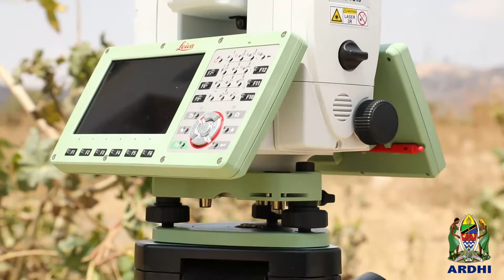Serikali imenunua na kuzipatia kanda zote za ardhi nchini vifaa vya kisasa vya TZS bilioni 4.3.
Serikali imenunua na kuzipatia kanda zote za ardhi nchini vifaa vya kisasa vya TZS bilioni 4.3 ili kuharakisha upimaji ardhi.

Amesema hayo Waziri wa Ardhi, Nyumba na Maendeleo ya Makazi Mhe William Lukuvi mwishoni mwa wiki jijini Dodoma wakati alipokuwa akifungua mafunzo ya wapima Ardhi zaidi 250 kutoka kote nchini ambao watakabadhiwa vifaa hivyo.

Lukuvi amesema fedha za kununua vifaa hivyo sio za msaada bali ni za Serikali ambazo zimetumika kununua  jumla ya vifaa vya upimaji ardhi 127 na vifaa vya TEHAMA 221, ambavyo vitagawiwa katika Kanda 8 za Ardhi zinazojumuisha mikoa yote nchini.